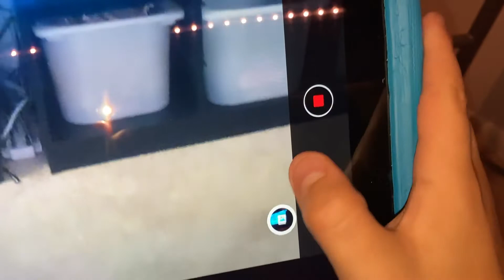July 17, 2021